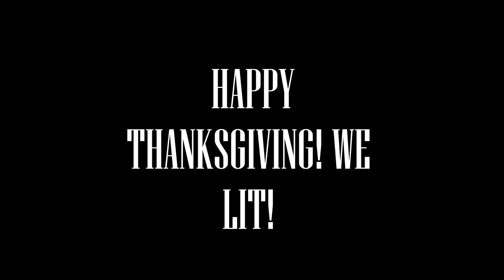1 vs 1 Basketball Against PontiacMadeDDG! | Sick Battle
1 vs 1 Basketball Against PontiacMadeDDG! | WOW